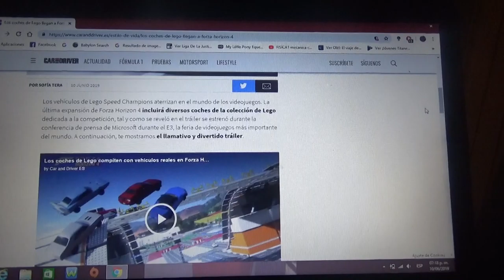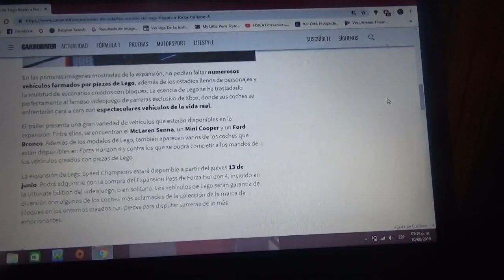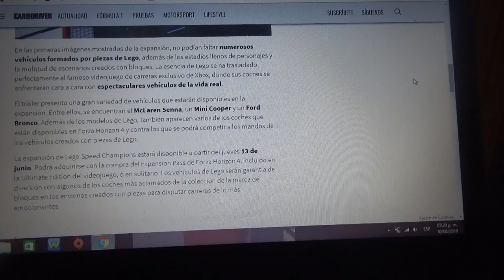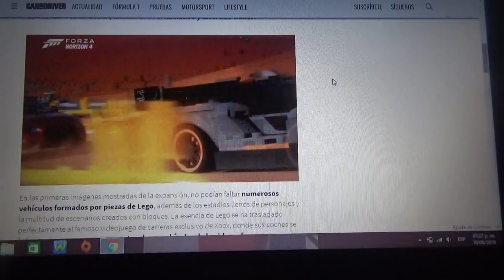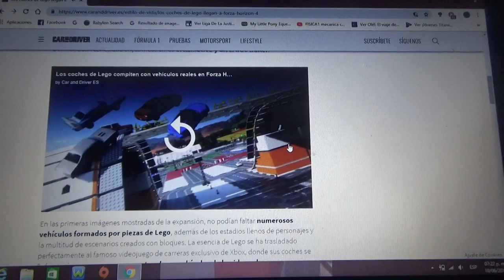Los autos de Lego llegan al vídeojuego Forza Horizon 4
En este vídeo les cuento como los vehículos del mundo real se van enfrentar a los autos con bloques de Lego en la nueva entrega de la saga de carreras de automóviles de la consola de Microsoft Xbox